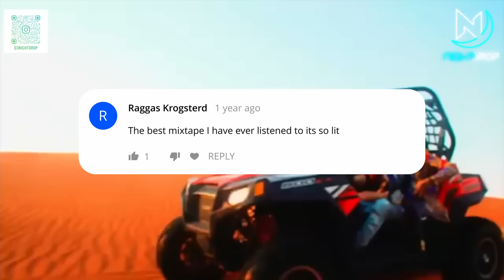Best Hip Hop & Trap Party Mix 2019 | Rap Urban Bass Boosted Trap Music Club Songs #102